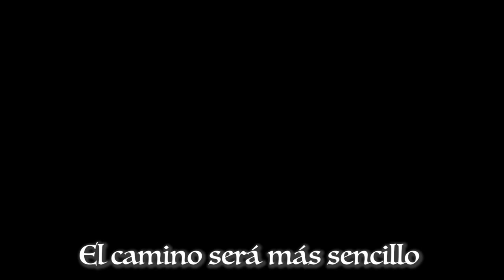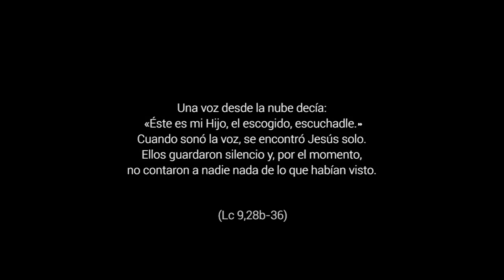Cambios - 2º Domingo de Cuaresma, Ciclo C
Lc 9,28b-36. La voz del Padre que reconoce la misión de Jesús supone un cambio en la vida de los discípulos. Reconocer a Jesús como el enviado del Padre, como el Hijo amado, sigue cambiando la vida de millones de personas en el mundo. ¿Cambiará también la tuya?